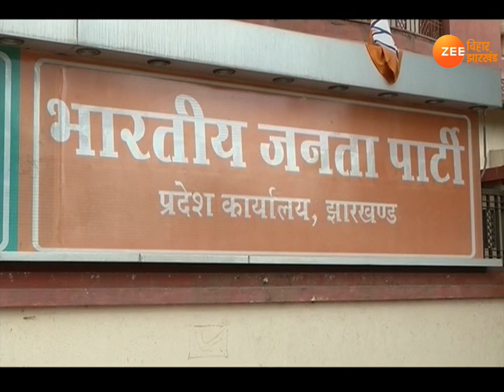Jharkhand: दीपक प्रकाश पर बीजेपी को 'उबारने' की जिम्मेदारी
दीपक प्रकाश झारखंड बीजेपी के नए अध्यक्ष बनाए गए हैं. पार्टी के राष्ट्रीय अध्यक्ष जेपी नड्डा ने उनका मनोनयन किया. ये नियुक्ति तत्काल प्रभाव से लागू हो गयी है. दीपक प्रकाश प्रदेश बीजेपी में महामंत्री थे, अब उन्हें नयी जिम्मेदारी सौंपी गयी है.